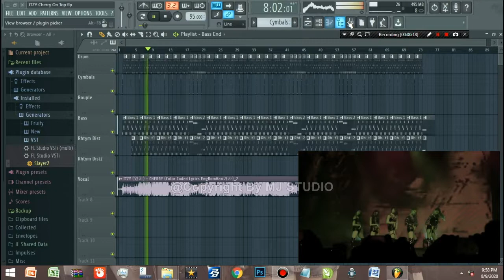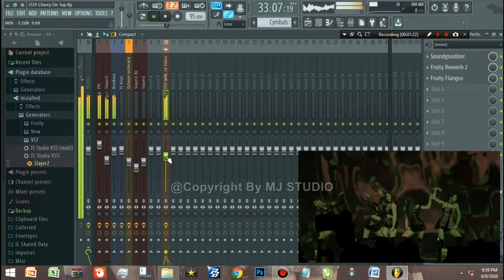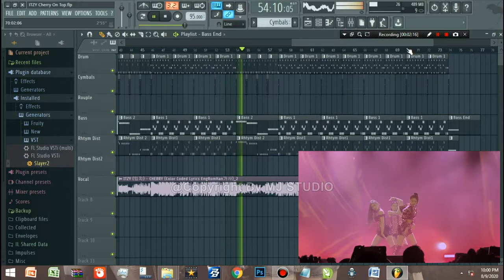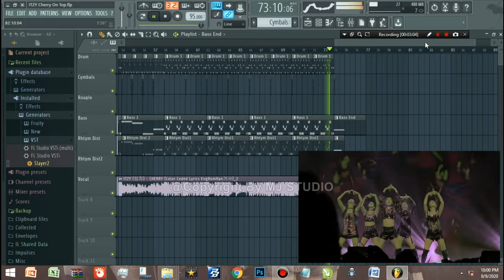MJ Music Studio Feat ITZY Cherry Metal Version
Salam Kemerdekaan Buat kita semu.
masih Ngulik Lagu - Lagu K-POP yang di arransement ulang menjadi metal atau rock. Pakai Headset lebih Mantul.